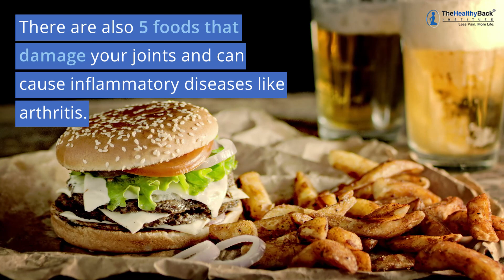12 Best Anti-Inflammatory Foods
These anti-inflammatory foods can help prevent joint pain and reduce the severity of inflammatory conditions like arthritis.

Researchers at Harvard found that adding these foods to your diet can help your joints feel more flexible so you can be more active and mobile.

These foods are rich in anti-oxidants, and some contain vital enzymes that help your body lower inflammation.

They are:

1. Coconut oil
2. Bone broth
3. Papaya, figs, kiwi, and pineapple
4. Green leafy vegetables
5. Beets
6. Grass-fed Beef
7. Salmon
8. Blueberries
9. Alfalfa
10. Nuts
11. Ginger
12. Shiitake mushrooms

Some people refer to these foods as "healing foods" that make upa a "miracle diet."

An anti-inflammatory diet will help you lower inflammation and improve your overall health.

There are also 5 foods that can make your joint pain WORSE...

And one of them is even a vegetable!